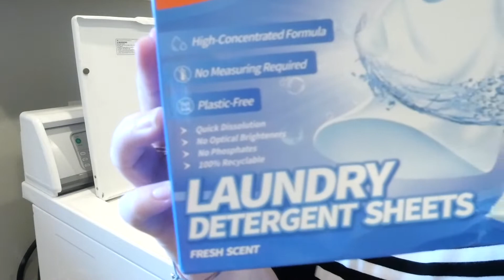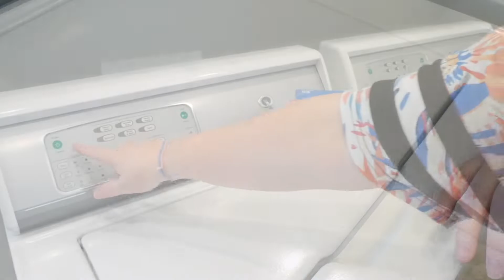🧺 LAUNDRY MOTIVATION 2022 | CLEAN WITH ME | NEW LAUNDRY SHEETS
🔵 In today's video I am sharing a new laundry product with you while getting caught up on my laundry. If  you are looking for a good new product and need a little laundry motivation today, then you are going to LOVE this video.

I hope you get some motivation from this video and enjoy hearing about a new fun laundry product.

Love,
Ana

CHAPTERS 📹 :

00:00 Intro
01:02 New Product Review and demonstartion
02:04 Getting Clothes Washed
04:24 Folding Laundry
07:34 Wrapping things up

||  LINKS TO SOME OF MY FAVORITE THINGS ||

🔵 Vacplus Laundry Sheet

🔵  Girl's Cotton Airplane Play Dress

🔵 OCedar Spin Mop

🔵 Clorox Scentiva Disinfecting Spray

🔵 Oosofitt Extendable Duster

🔵 Furniture Sliders

🔵 Swiffer Sweeper

🔵 Mrs. Meyer's Multi Purpose Spray

🔵 SHARK IQ Robot Vacuum

🔵 Tide Antibacterial Fabric Spray

🔵 Simple Modern Tumbler Cups

🔵 Shark Steam and Scrub

🔵 Dawn Power Wash

🔵 Shark Rotator Vacuum:

🔵 JAWS Multi-Purpose Cleaner

🔵 Folex  Instant Carpet Spot Remover

🔵 Gain Power Blast Spray

🔵 Scrub Mommy Sponge

🔵 Lysol Laundry Sanitizer

🔵 Madie Mae Bath Mats:

🔵 Furniture Sliders
🔵🔵 INTERESTED IN WALMART +
If you are interested in checking out Walmart Plus click the link below and if you sign up for Walmart Plus both of us get $20 off a future order.

By using the above links to make a purchase, I may be reimbursed a small amount. It does not add to the cost of the product for you. I will never promote something that I do not use myself on a regular basis and love. Your trust is my main priority here on this channel and I would never promote something I wouldn't use myself.*